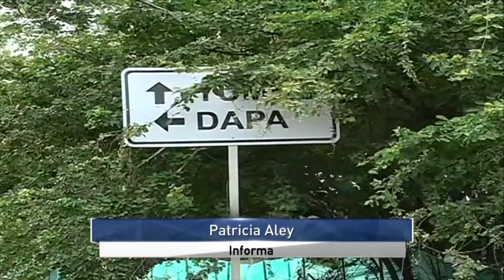Adjudican al Consorcio Eysang 2017 obras del primer tramo Gecolsa-Menga, antigua vía Cali-Yumbo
Emitido el 17 de Abril de 2017 por el Canal regional Telepacífico.